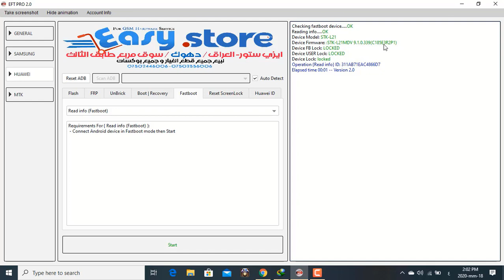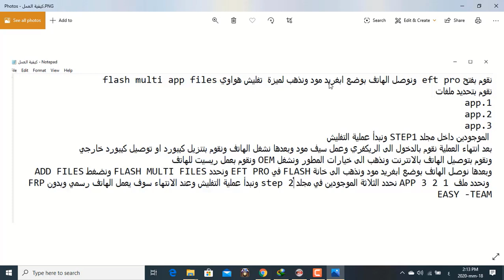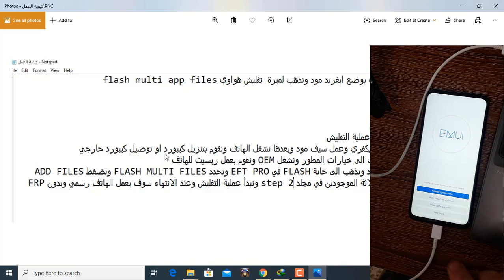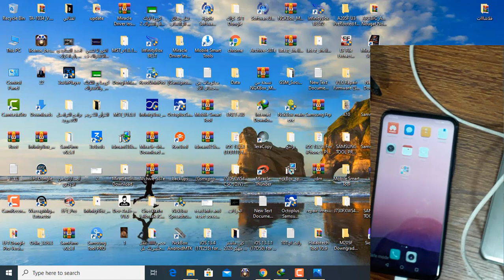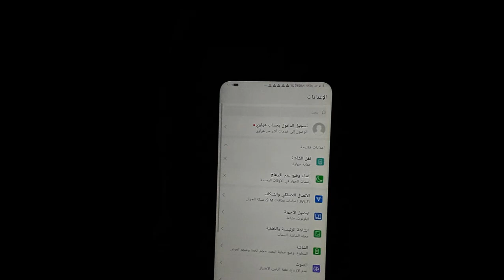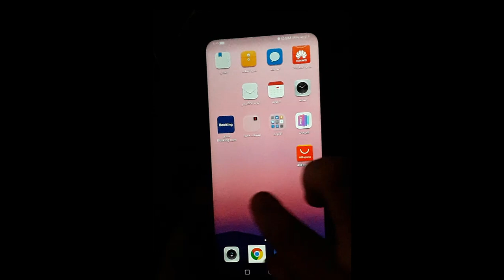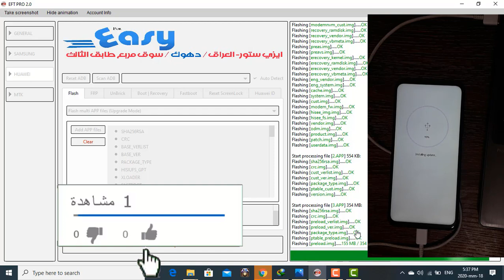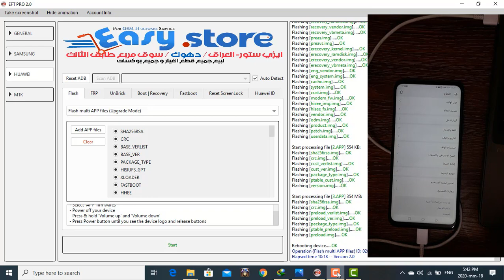Bypass Google Account Downgrade For Huawei Y9S 9.1.0 With EFT Dongle Pro STK- L21MDV (C185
رابط تحميل الفلاشه:  الفلاشه مدفوعه وليست مجانيه

معلومات الRead info
Checking fastboot device. OK
Reading info. OK
Device Model: STK-L21
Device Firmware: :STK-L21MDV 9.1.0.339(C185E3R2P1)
Device FB Lock: LOCKED
Device USER Lock: LOCKED
Device Lock: locked
Operation {Read info} ID: B6C75503D840835B
Elapsed time 00:01 -- Version 2.0

خطوات العمل:
نقوم بفتح eft pro  ونوصل الهاتف بوضع ابغريد مود ونذهب لميزة  تفليش هواوي flash multi app files
نقوم بتحديد ملفات
1.app
2.app
3.app
 الموجودين داخل مجلد STEP1 ونبدأ عملية التفليش
بعد انتهاء العملية نقوم بالدخول الى الريكفري وعمل سيف مود وبعدها نشغل الهاتف ونقوم بتنزيل كيبورد او توصيل كيبورد خارجي
ونقوم بتوصيل الهاتف بالانترنت ونذهب الى خيارات المطور ونشغل OEM ونقوم بعمل ريسيت للهاتف
وبعدها نوصل الهاتف بوضع ابغريد مود ونذهب الى خانة FLASH في EFT PRO ونحدد FLASH MULTI FILES ونضغط ADD FILES
 ونحدد ملف  1 2 3 APP نحدد الثلاثة الموجودين في مجلد step 2 ونبدأ عملية التفليش وعند الانتهاء سوف يعمل الهاتف رسمي وبدون FRP

Working Steps:

STEP1 Open eft pro and go to flash / flash multi app files .. Flashing 1 2 3 APP in step1 folder BY EFT PRO In Downgrade mode
After Flashing Make Safe Mode And install keyboard or connect keyboard and Connect Internet And go to developer opthion and enable oem and make reset for phone..
STEP2 Go To Flash and select multi flash And go step2 folder. Select 1.APP 2.APP 3.APP And Connect Upgrade mode and start flashing ..